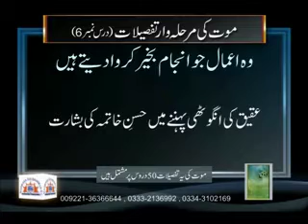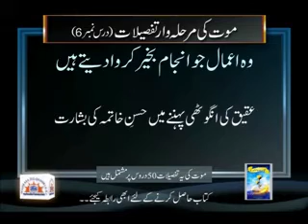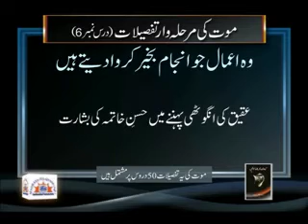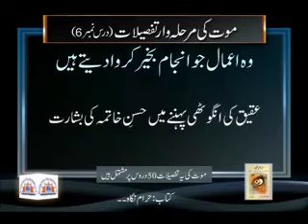عقیق کی انگوٹھی کے فائدے۔۔